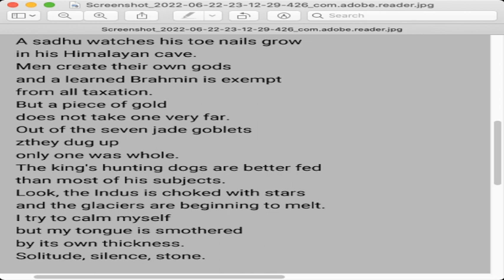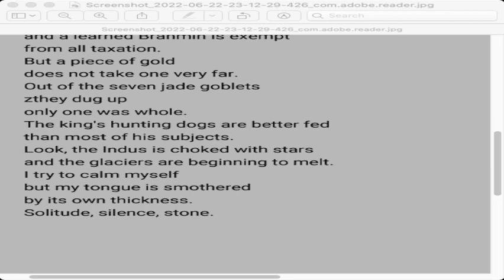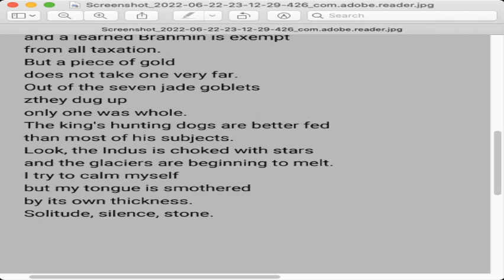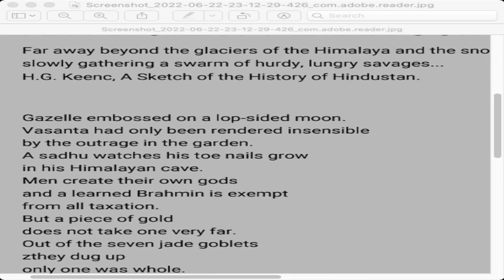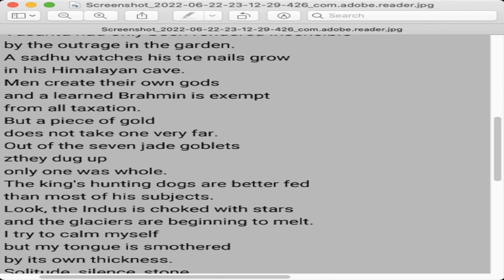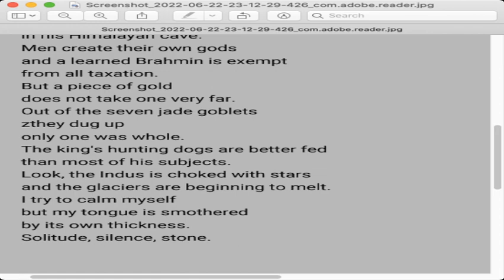Kamal's Poem 'An Ancient Indian Coin'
This video Introduces and analyses Daud Kamal's poem 'An Ancient Indian Coin' in the context of Pakistani literature in English